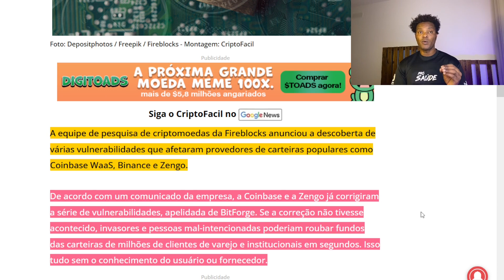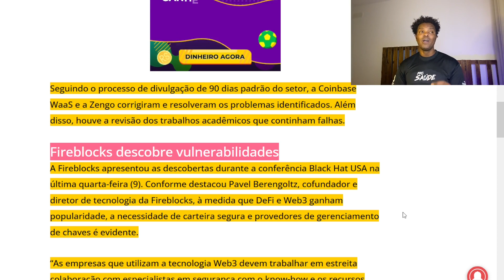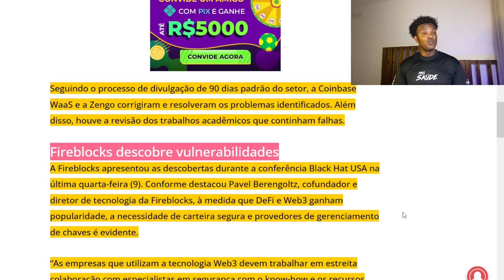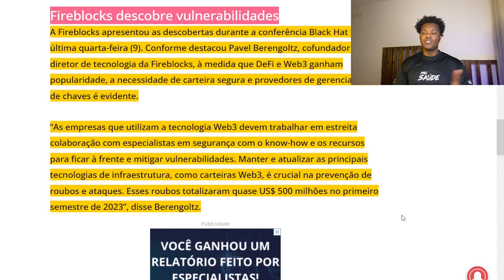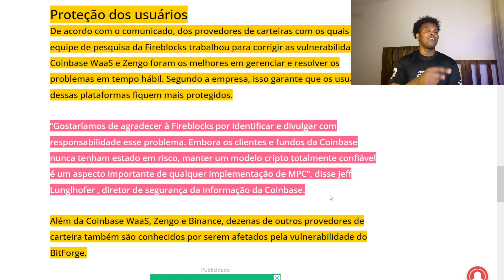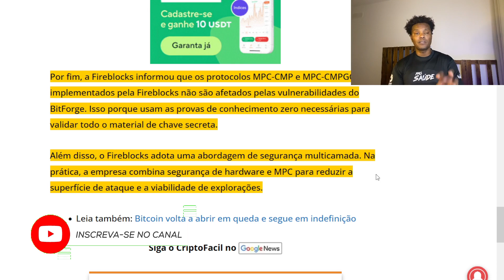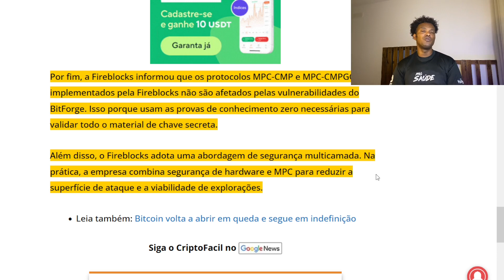DESCOBERTO RISCO NAS CARTEIRAS DA COINBASE BINANCE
Crie sua conta na quantifury sem kyc e sem taxas de trade CÓDIGO:243QQRY8